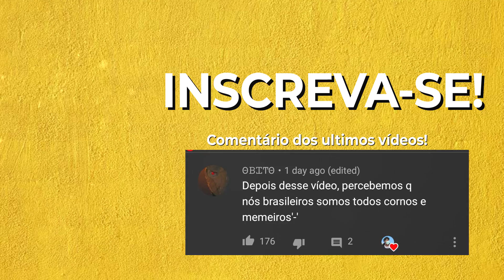PAREM DE TATUAR O CÉU DA BOCA